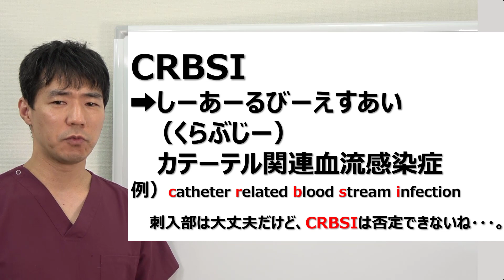CRBSIって何ですか？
●略語がわかれば医療がわかる！だったら医療英語をやっつけよう！毎朝6時の英語習慣！！